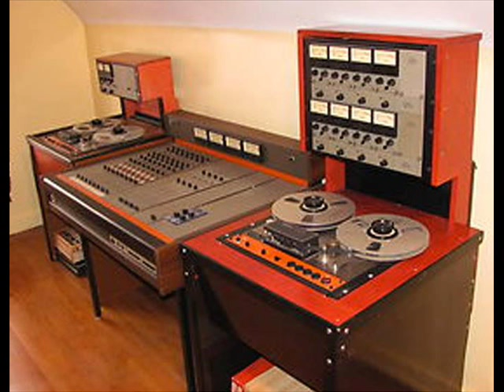مدائح كيهك 1 المعلم عبده اسحق ملوي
مركز الألحان القبطية COPTIC HYMNS CENTER
الشماس (يعقوب أسكرن ) يقدم لكم
1. سيقوم المركز قريبا بأصدار موسوعه المرجع في طقوس والحان الكنيسة القبطية الارثوذكسية .
2. توفير تسجيلات لكبار المعلمين والكهنه والحان الكنائس على اسطونات وتم اصدار سي دي الصعود والرسل .
3. المساعده في الحصول على كتب ومخطوطات ومقالات ومحاضرات في الطقوس والألحان والكتاب المقدس واللاهوت وقوانين الكنيسه وتاريخ الكنيسة واللغه القبطية .الخ بأسعار رخيصه لتشجيع المهتمين على عمل ابحاث .
4. المساعده في مجال التسجيلات الصوتيه والمؤتمرات .
صلواتكم ليكمل الرب هذا العمل " إِذًا لَيْسَ الْغَارِسُ شَيْئًا وَلاَ السَّاقِي، بَلِ اللهُ الَّذِي يُنْمِي".
Deacon / Jacob Askren
Member of Dr. Ragheb Moftah Coptic Choir
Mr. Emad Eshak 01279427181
Cairo – Egypt